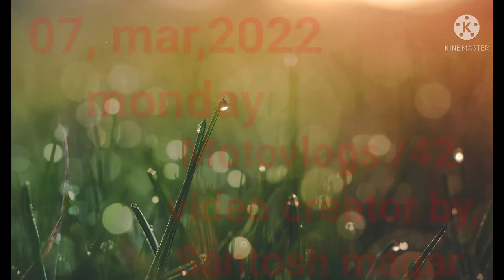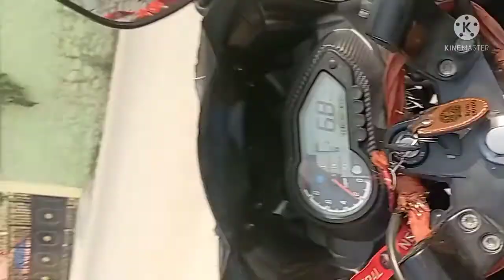dharan 05 deurali naya bato,motovlogs//42 @santosh magar vlogs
hello everyone welcome back to  my new  vlog /42 all of you ,guys
i hope you are all be fine,iam also good guys
video create by ..
its me santosh magar ✌️
from morang ✌️

🙏thank youall 💓
enjoy youtube family
gmail 👇️